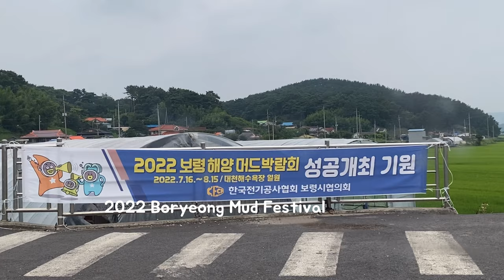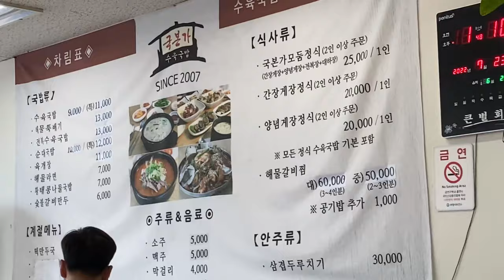DAECHEON VLOG: first summer in korea, 10-week pregnant, our first summer beach trip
We went to Daecheon Beach in Boryeong City last July 23 for the first time. It was actually a rainy summer weekend.

I was 10-week pregnant that time but we were very careful on our trip. We didn’t spend much time outside but we made sure it was memorable and fun!

Music 🎶
Chillpeach - Dreamy Mode